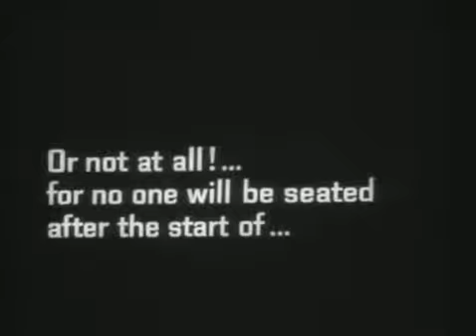PSYCHO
PSYCHO MOVIE